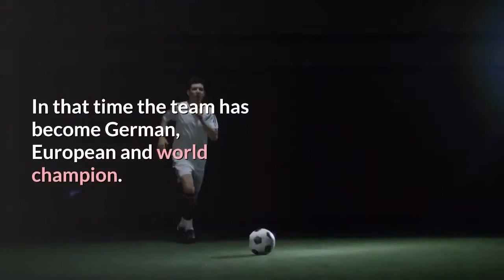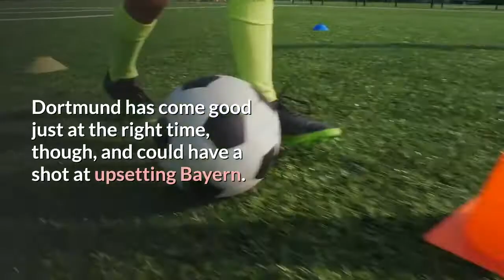Bayern Munich vs Borussia Dortmund FREE LIVE STREAM 3621 Watch Der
Dortmund's Marco Reus, left, and Bayern's Leon Goretzka, right, challenge for the ball during the German Bundesliga soccer match between Borussia Dortmund and Bayern Munich in Dortmund, Germany, Saturday, Nov. 7, 2020. APBayern Munich, led by forward Robert Lewandowski, faces Borussia Dortmund in a Bundesliga match at the Allianz Arena in Munich, Germany, on Saturday, March 6, 2021 (3/6/21). Fans can watch the match for free via a trial with fuboTV, or with a subscription to ESPN+. Sign up for the streaming service here. Here’s what you need to know:What: BundesligaWho: Bayern Munich vs. Borussia DortmundWhen: Saturday, March 6, 2021Time: 12:30 p.m. ETWhere: Allianz ArenaTV: ABCChannel finder: Verizon Fios, AT&T U-verse, Comcast Xfinity, Spectrum/Charter, Optimum/Altice, Cox, DIRECTV, Dish, Hulu, fuboTV, Sling. In that time the team has become German, European and world champion. The anniversary will be marked Saturday by another empty-stadium edition of “der Klassiker” against Borussia Dortmund. When Bayern fans were last allowed into the Allianz Arena on March 8, 2020, there was celebration in the air. Bayern was marking its 120th anniversary in throwback white jerseys with wine-colored sleeves and faded-out sponsor logos. Bayern was unbeaten in 14 games ahead of what turned out to be a nervy 2-0 win over Augsburg eventually sealed by Leon Goretzka’s goal in stoppage time. That unbeaten run eventually hit 33 games, including the 1-0 win over Paris Saint-Germain in the Champions League final in August, just one of many TV-only triumphs for Bayern fans in 2020.“The curious thing is that since last spring, our team has actually been delivering the best football it’s played for a long time, permanently at a top level,” honorary club president Uli Hoeness said Thursday. “I have the impression that our players are on a personal mission to please the fans out there in this pandemic. They are succeeding magnificently.”When the German league briefly experimented with a limited fan return in September and October, the Allianz Arena stayed empty because coronavirus cases were rising in Munich. The only games Bayern has played in front of its own supporters were at the European Super Cup in Hungary and Club World Cup in Qatar. For much of this season, it looked as if Saturday’s game between Bayern and Dortmund would be another addition to the rivalry’s recent history of one-sided Bayern wins. Dortmund is fifth and has spent much of the season floundering under first Lucien Favre and then interim coach Edin Terzic. Dortmund has come good just at the right time, though, and could have a shot at upsetting Bayern. Terzic’s team has won its last four games, including a 3-2 victory over Sevilla in the Champions League and a 1-0 win over Borussia Mönchengladbach and its coach Marco Rose, the man taking over Terzic’s job at the end of the season.